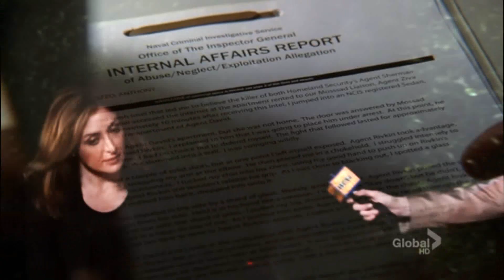NCIS "Kate Todd is not dead"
4 years have passed since the death of Kate, but Gibbs is starting to have doubts about the sequence of events. He discovers that Kate with the complicity of the Director Vance and Doc has staged his death. It took another identity and became inspector at the other end of the country.
 Gibbs and Tony go in his quest to discover the truth. The new partner Kate discovers that her identity is not Maura Isle but Caitlin Todd former NCIS agent. The detective led Gibbs and Tony Rizzoli to the interrogation room from which they learn about to ask Kate a dangerous inmate. Shortly after they find her and ask her why she has faked his death. Kate tells them so excited, it was for their own safety ... Gibbs and Tony to save and divert the attention of terrorists she died.